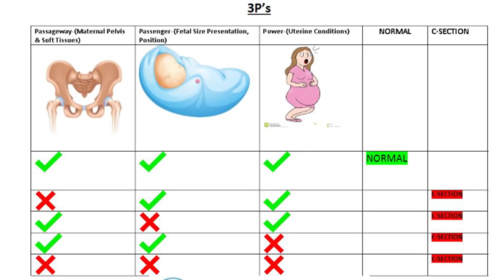Normal Delivery Or C-section (Expert Advise In Hindi)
Normal Delivery Or C-section
Which one you prefer ?
Here’s what you need to know about Normal Delivery and  C-section

Instructional Videos for Ladies- Normal Delievery Or C-section

About Sugandha
A TV Star has become a “Vlogger”
Express and Aware People about important things of life. A TV Star has become a “Vlogger”
We are dedicated to bring you the best experts advise in the field of Pregnancy health , Skin care  ,Fashion ,Makeup and Baby care.
Making your life happy and not elusive.

Information on this (Glamistry By Sugandha ) Channel is not intended to replace medical advice from a health professional and this channel does not accept any liability for any error or omission, injury, expense, loss or damage incurred by you or another party as a result of you using or relying on any information contained on this channel.

While the information on Glamistry By Sugandha  Channel has been researched, reviewed and presented with all due care, the content is provided for general education and information only.
This channel doesn't take any responsibility for any harm, side-effect, illness and health problems caused due to use of our content or anything related to this.

Thanks & Regards

Team Glamistry By Sugandha